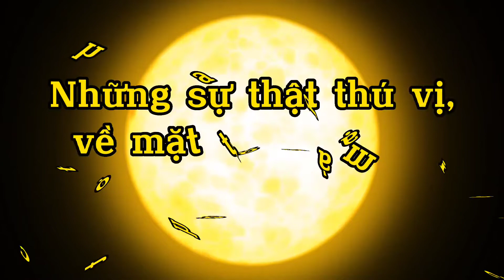Những sự thật thú vị về Mặt Trời mà Bạn có thể chưa biết ?